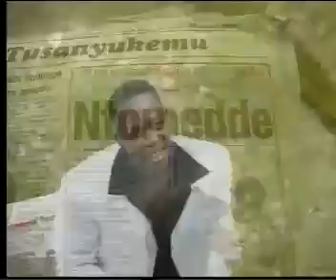KANKUTENDEREZE SSEBO===MESACH SEMAKULA